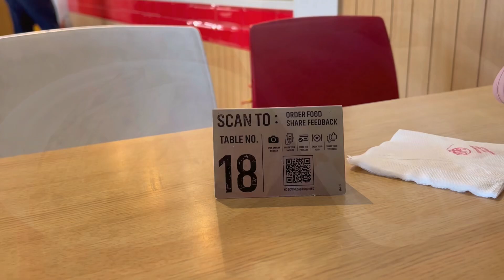Mumbai to Shirdi Trip | Road Trip | Renault Triber 🚗